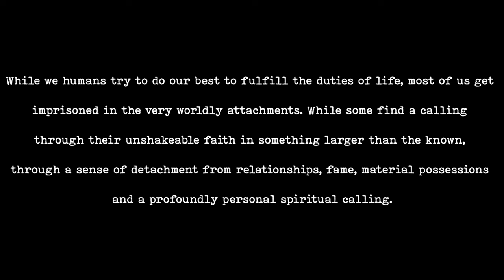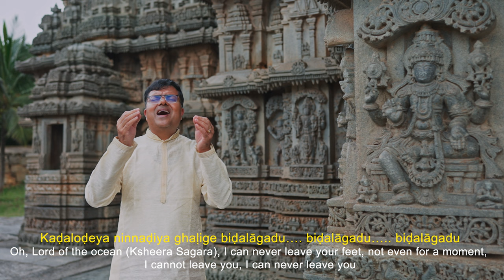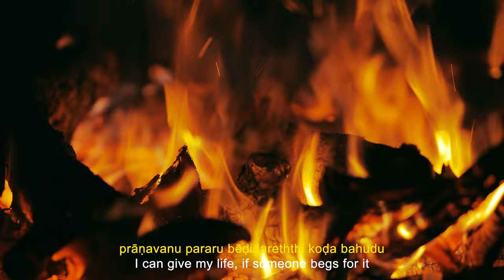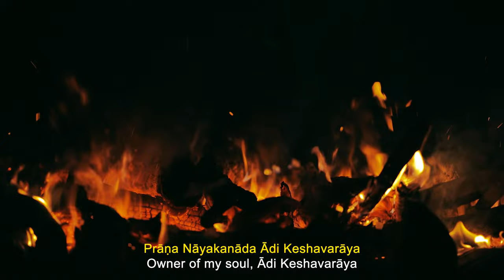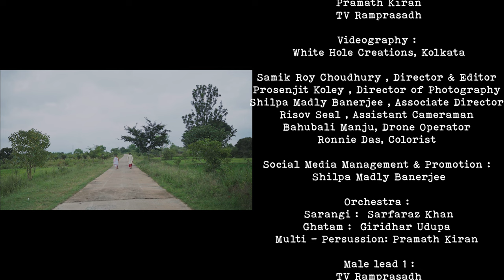Toredu Jeevisa Bahude | Kannada Song | The Faith Project | TV Ramprasadh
Third song from 'The Faith Project'
- "Toredu Jeevisa Bahude"

thefaithproject -- celebrating the songs & faith of the sons & daughters of the soil.

A journey of discoveries, the faith project continues to take us deeper into the emotion of faith. 'The Faith Project' will carry lots of conversations, many perspectives, and music from across the lands.

Concept & Creation :
T.V. Ramprasadh & Dr Bidisha Roy

Original Composer :
Saint Kanakadasa

Original Tune :
Vasanth Kanakapur

Sung by :
T.V.Ramprasadh

Musical Arrangement :
Pramath Kiran
TV Ramprasadh

Orchestra :
Sarangi :  Sarfaraz Khan
Ghatam :  Giridhar Udupa
Multi - Persussion: Pramath Kiran

Recorded at :
Laya Digi Studio, Bangalore

Videography :
White Hole Creations, Kolkata

Samik Roy Choudhury , Director & Editor
Prosenjit Koley , Director of Photography
Shilpa Madly Banerjee , Assistant Director
Risov Seal , Assistant Cameraman
Bahubali Manju, Drone Operator
Ronnie Das, Colorist

Social Media Management & Promotion :
Shilpa Madly Banerjee

Lyrics :

Pallavi

toredu jeevisa bahude, Hari ninna charaṇagaḷa
Oh Hari, can I live, abandoning the grace of your feet?

baride mātēkinnu, aritu pēḷuvenayya
 These are not mere words. I will narrate my realization

Charana - 1

Thāyi Thandeya biṭṭu tapava māḍalu bahudu
I can renounce my parents in pursuit of penance

Dāyādi Bandhugaḷa biḍalu bahudu
I can disown my relatives and friends

Rāya tā munidare, rājyavane biḍalu bahudu
I can abandon my country, if my king is upset with me

Kāyajā pita ninnaḍiya biḍalāgadu… biḍalāgadu….. biḍalāgadu
Oh, father of Manmatha (Kāmadēva), I cannot leave your feet, I cannot leave you, I can never leave you

Charana - 2

oḍalu hasiyalu annavilladele irabahudu
When I am hungry, I can forego food

paḍeda kshētrava bittu horaḍa bahudu
I can go away from owned land and material possessions

Maḑadi Makkaḷa kaḑege tolagisiyē biḑa bahudu
I can forsake my wife and children

Kaḍaloḍeya ninnaḍiya ghaḷige biḍalāgadu…. biḍalāgadu….. biḍalāgadu
Oh, Lord of the ocean (Ksheera Sagara), I can never leave your feet, not even for a moment, I cannot leave you, I can never leave you

Charana -3

prāṇavanu pararu bēḍidareththi koḍa bahudu
I can give my life, if someone begs for it

mānadali manava taggisalu bahudu
I can swallow my ego and reputation -  face humiliation and bow down

Prāṇa Nāyakanāda Ādi Keshavarāya
Owner of my soul, Ādi Keshavarāya

Jāṇa Shri Krishṇa ninnaḍiya biḍalāgadu…. biḍalāgadu….. biḍalāgadu
Oh All-knowing Shree Krishna, I can never leave your feet, I cannot leave you, I can never leave you